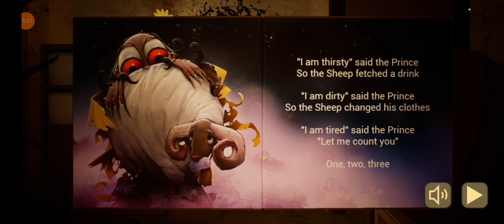BABY CALM DOWN. THE BABY IN YELLOW.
Step into the shoes of an unsuspecting babysitter in "Babysitting the Devil: A Terrifying Night." In this spine-chilling game, you're hired to look after what appears to be an ordinary baby, but soon discover the child is anything but normal. Encounter eerie noises, unsettling events, and supernatural occurrences as you try to keep the devil baby under control. Can you survive the night and uncover the dark secrets hidden within the house? With atmospheric graphics, heart-pounding gameplay, and a story that will keep you on the edge of your seat, this game will test your courage and sanity. Are you ready for the ultimate babysitting challenge?